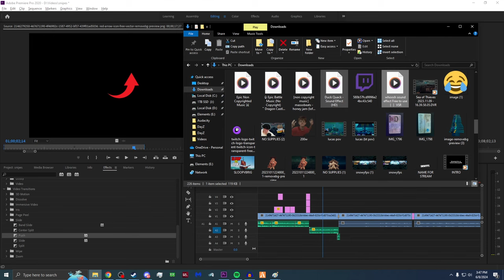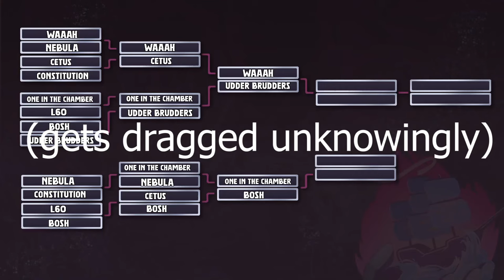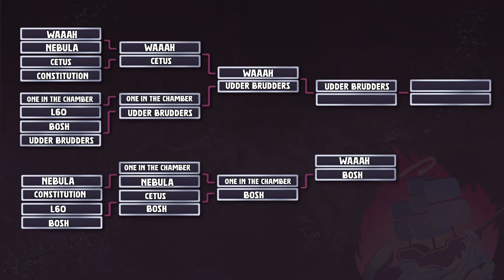Galley Gauntlet 2 | Championship Qualifiers | Day 2 (part 1)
00:00 - 0:30 Intro
0:30 - 10:33 First Game
10:33 - 13:14 Snowy interview
13:14 - 27:33 Second Game
27:33 - 38:42 Third game
38:42 - 40:33 Crabe interview